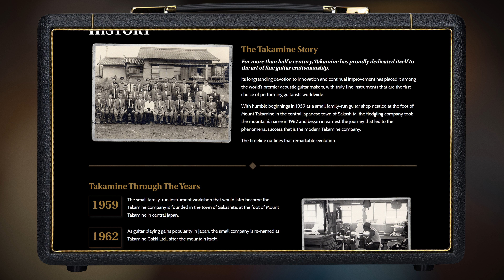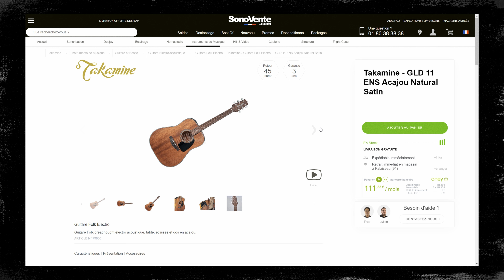Les guitares Takamine Global Line - SonoVente.com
🎸 Nouvelle vidéo ! Aujourd’hui je te parle de la série Global Line de Takamine, ce sont des guitares acoustiques offrant un excellent rapport qualité-prix, parfaites pour les musiciens de tous niveaux. Fabriquées avec des matériaux de qualité, elles garantissent un son riche et équilibré. Confort, élégance et polyvalence sont au rendez-vous pour s’adapter à tous les styles de musique !

➡ Voir toutes les guitares Takamine

⏰ SOMMAIRE ⏰

00:00 - Intro
00:45 - L'histoire de Takamine
01:00 - La série Global Line
01:34 - Les modèles
01:47 - Démo NEX
02:30 - les spécifications
03:07 - GLN11 et GLD11
03:45 - Démo GLD11
04:50 - GLN12 et GLD12
05:38 - Démo GLN12
06:25 - Epicéa vs Acajou
06:59 - Bilan

 🎶 Le 1er site e-commerce français de matériel DJ, de sonorisation, d’éclairage et d’instruments de musique !

 📩 Envie d'être au courant de l'actu matos ? Des promotions et offres à ne pas louper ou encore des cadeaux qu'on te fait gagner ? Ca se passe ici ⤵️

📲 Quoi ? Tu nous suis pas encore sur nos réseaux ? Plus aucune excuse  ⤵️

🧾 Si t'aimes bien lire, on t'a écrit des guides hyper cool que tu peux consulter juste ici ⤵️